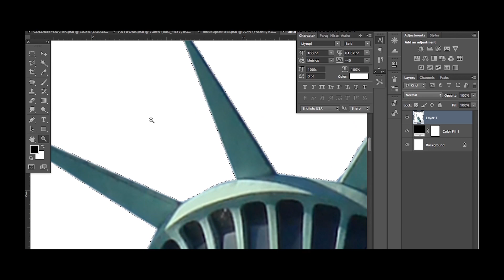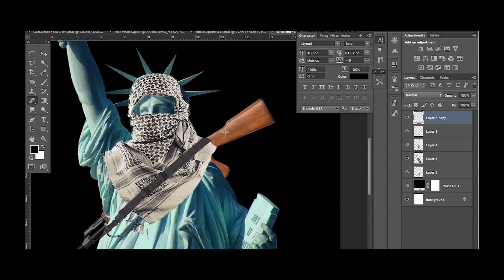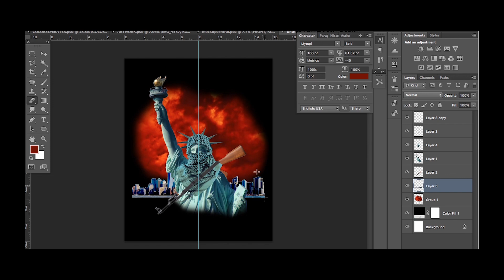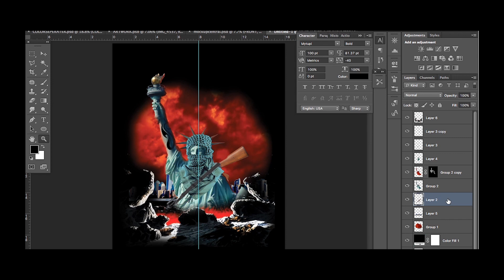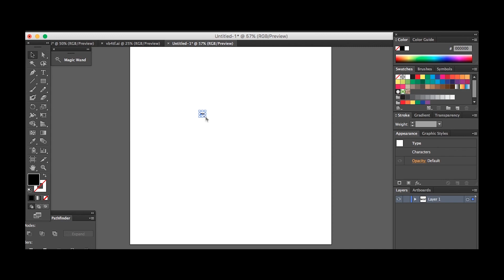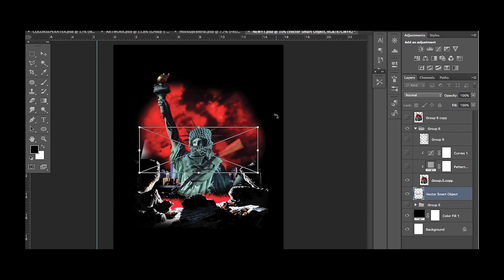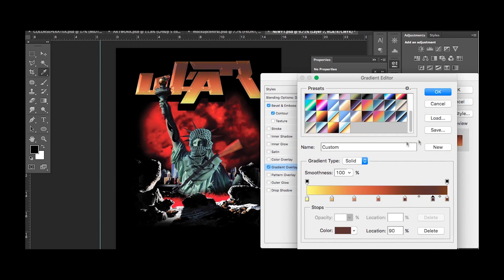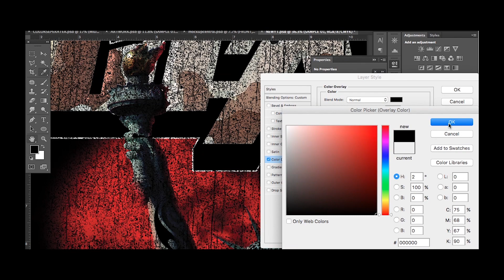How To Design A T-Shirt For A Streetwear Brand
Here's the live process of me designing a t-shirt for a streetwear brand